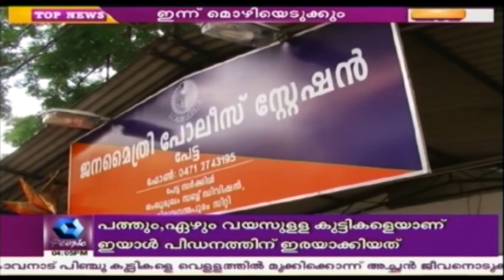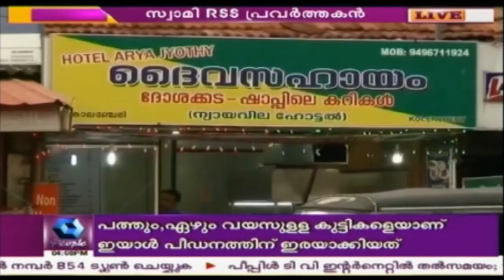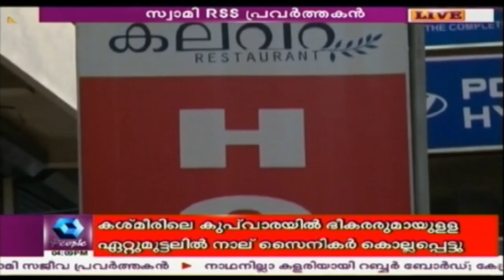News @ 4 PM | 21st May 2017